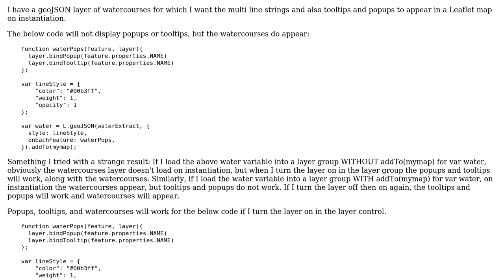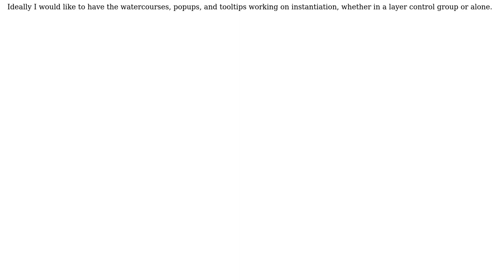GIS: Leaflet MultiLineString Popup and Tooltip Display Issue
With thanks & praise to God, and with thanks to the many people who have made this project possible! | Content (except music & images) licensed under CC BY-SA | Music | Images & others | With thanks to user Kadir Sahbaz user Daniel Fjord and the Stack Exchange Network Trademarks are property of their respective owners. You are responsible for your own actions.